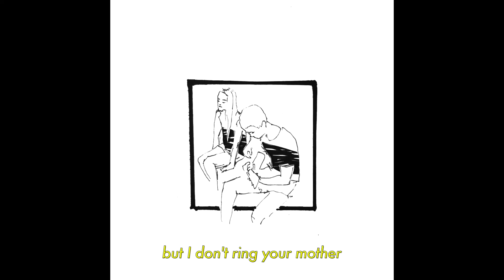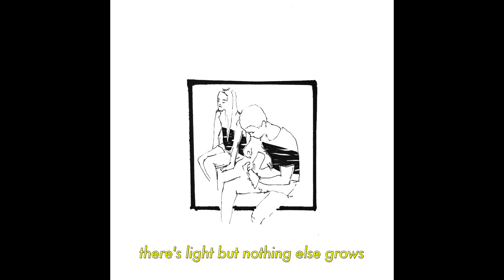Jasmine Iona - I Don't Ring Your Mother (Demo)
'I Don't Ring Your Mother'

Written and recorded by Jasmine Iona, 2018